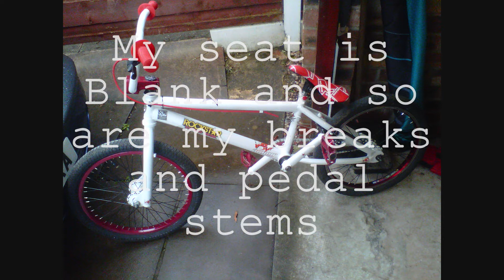My Bmx check + Eminem Spacebound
This is my first bmx i am oing to use fot my on coming stunts, util i get better this is what i am going to be using